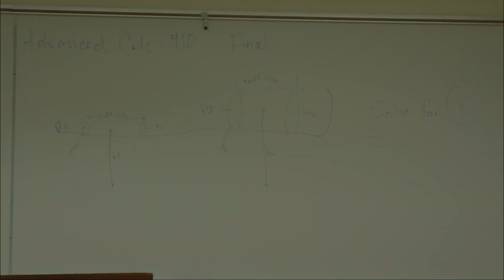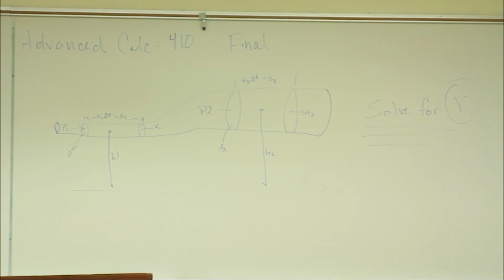Cut Scene Assignment - Student One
Film was edited with cuts to tell the story of Student One as the one who is the focus and whose paper gets ripped in half.